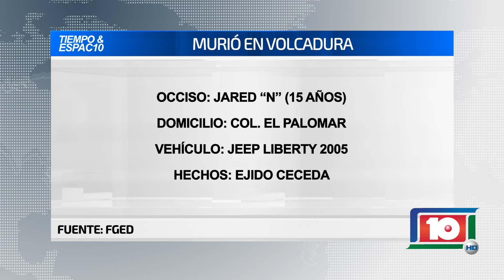UN ADOLESCENTE DE 14 AÑOS Y OTRO DE 15 MURIERON AL SER VÍCTIMAS DE ACCIDENTES DE TRÁNSITO